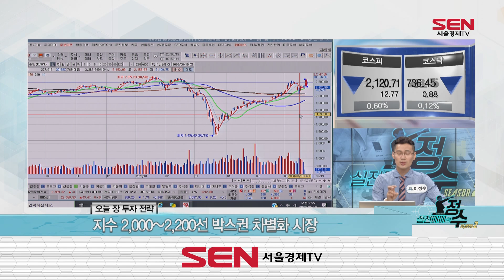[나는 정수다] 제약주 조정 나왔다! 휴온스 홀딩전략!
한주간 강한 상승 보였던 제약주 조정!
휴온스, 녹십자 등 제약주 조정시 추가매수!?